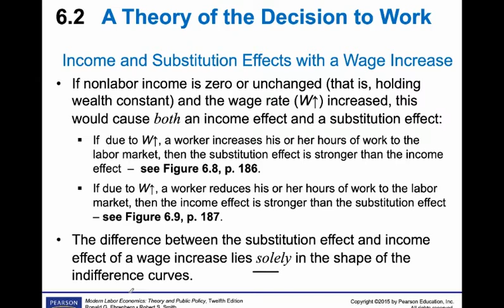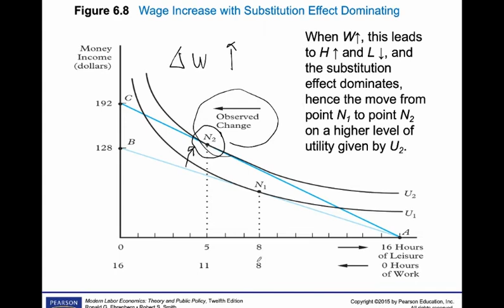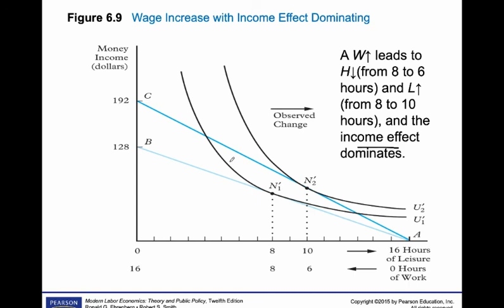Change In Wage: Substitution And Income Effects (HRD)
Showing the change in wage using the indifference curves and budget constraints analyses.